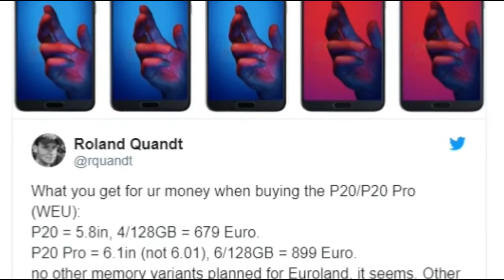The Huawei P20Pro may have Super Slow Motion, 128GB storage | AndroidPhone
Android Phone | The Huawei P20Pro may have Super Slow Motion, 128GB storage